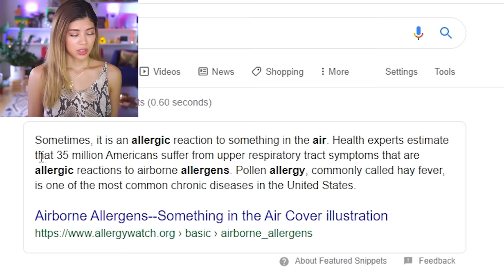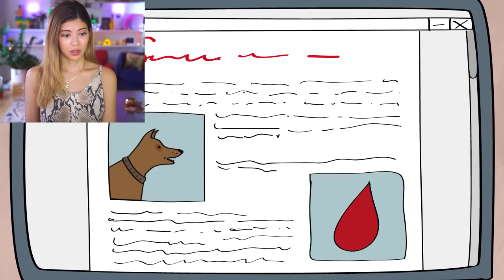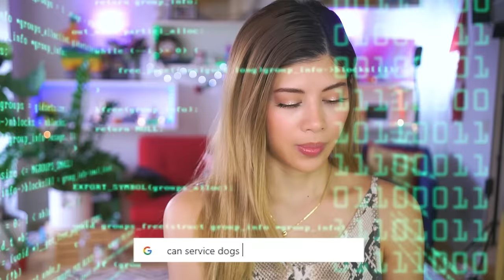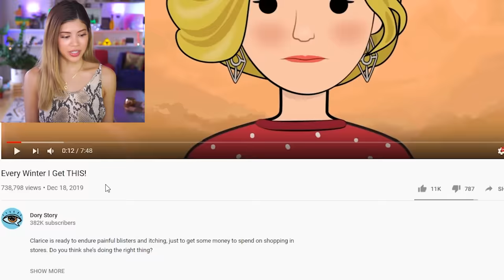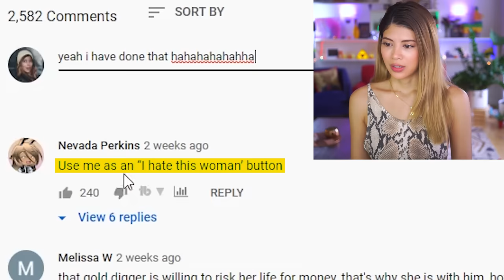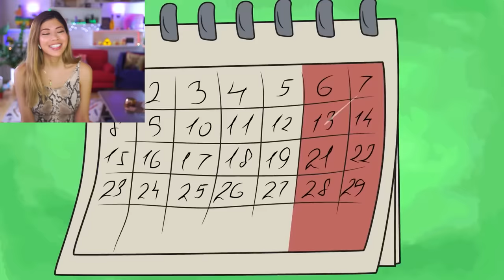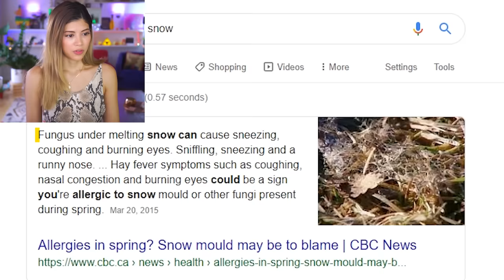I'm Allergic To AIR! (Reacting to "True Story" Animations)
We've heard some amazing, insane and dumb true animated stories so far, I wanted to check out what seems to be the craziest. This girl is allergic to air, this other gold digger is allergic to winter, how will they cope?!

DONATION LINKS (I'm sure I missed some, please feel free to do your own research and find the cause that speaks to you):